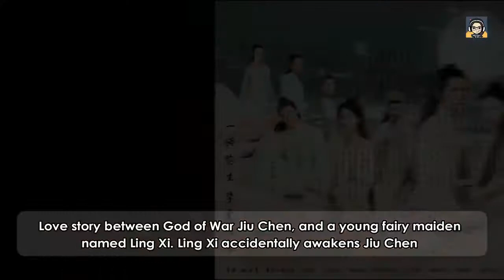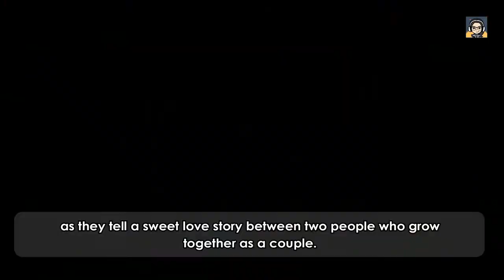BEST CHINESE DRAMA